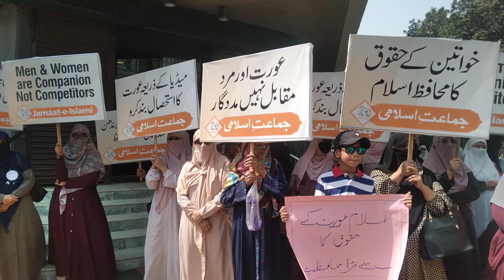Jamat Islami Khawteen Ka International women day walk